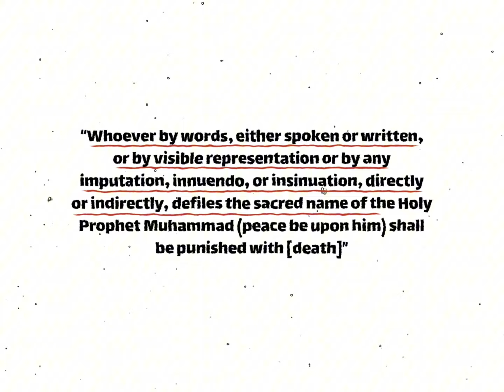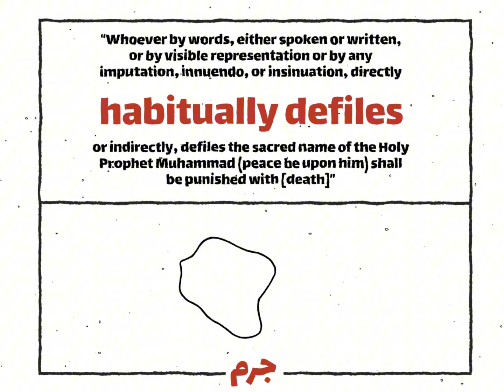295C in Fiqh | توہین رسالت کا پاکستانی قانون اور اسلام |(Full Video Link Below)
توہین رسالت کے پاکستانی قانون کا استعمال غلط یا قانون ہی فقہ اسلامی کے خلاف ہے!

آئیے جانتے ہیں کچھ حقائق!